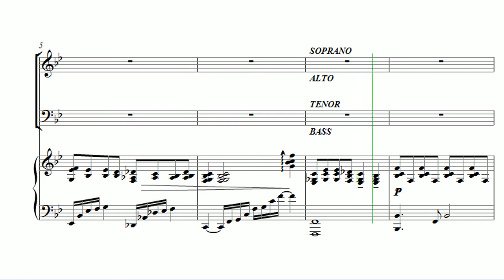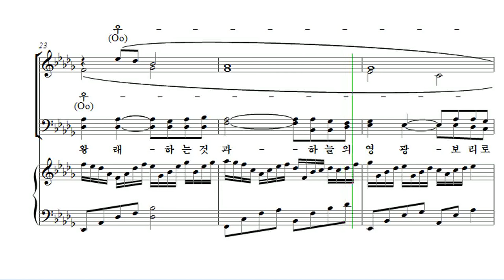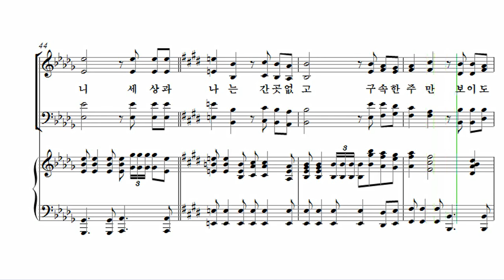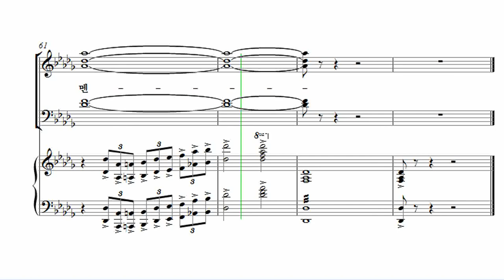[유빌라테 24집] 26. 김미선 - 예수로 나의 구주삼고 Bass